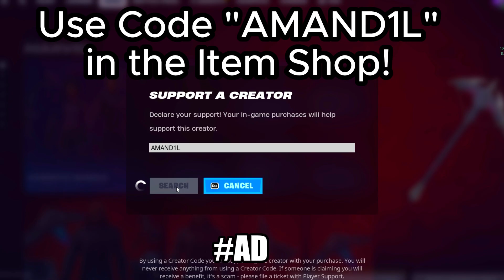High Elimination Solo Zero Builds Win Gameplay (Fortnite Chapter 5 Season 3)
If you want to experience the benefits of lower & stable ping for FREE, with reductions as much as 30ping like I had, for pc users, check out GearUP Booster:

Fortnite Chapter 5 Zero Builds is here! I hope you guys enjoy this zero build high-elimination, high-kill unreal ranked solo Fortnite win. High Elimination zero build solo Fortnite gameplay.